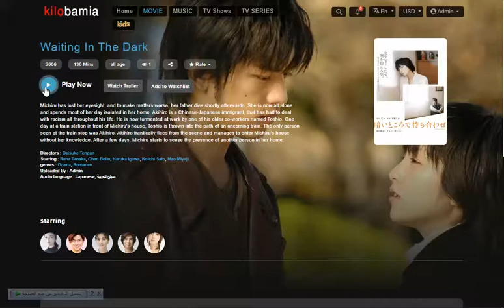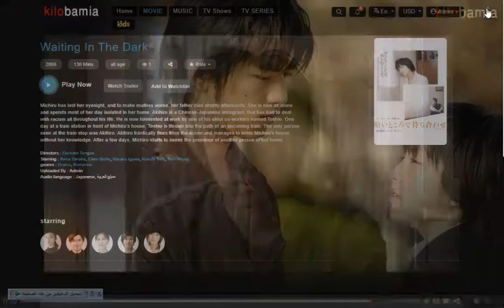فيلم Waiting In The Dark متاح الان على kilobamia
Michiru has lost her eyesight, and to make matters worse, her father dies shortly afterwards. She is now all alone and spends most of her day isolated in her home. Akihiro is a Chinese-Japanese immigrant, that has had to deal with racism all throughout his life. He is now tormented at work by one of his older co-workers named Toshio. One day at a train station in front of Michiru's house, Toshio is thrown into the path of an oncoming train. The only person seen at the train stop was Akihiro. Akihiro frantically flees from the scene and manages to enter Michiru's house without her knowledge. After a few days, Michiru starts to sense the presence of another person in her home.

Directors : Daisuke Tengan
Starring : Rena Tanaka, Chen Bolin, Haruka Igawa, Koichi Sato, Mao Miyaji
genres : Drama, Romance
Uploaded By : Admin
Audio language : Japanese, مدبلج للعربية
اللينك فى اول تعليق